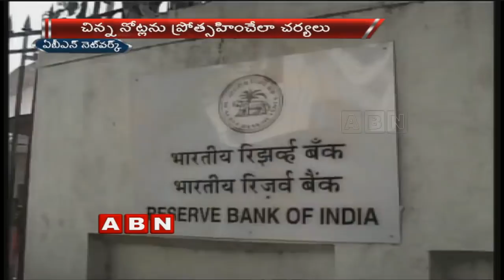ATMs go dry in AP | CM Chandrababu Naidu writes letter to RBI